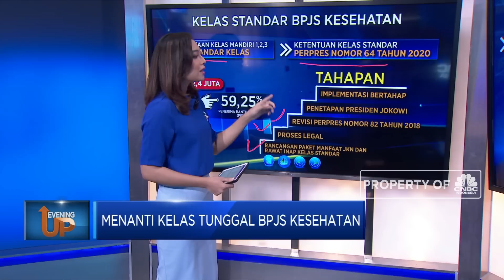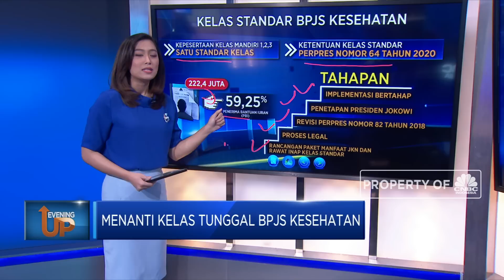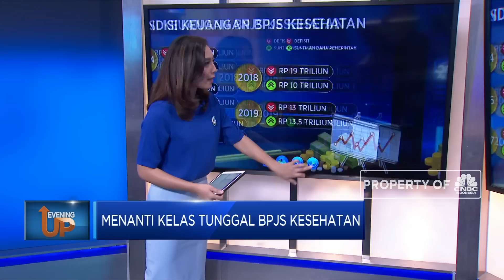Menanti Kelas Tunggal BPJS Kesehatan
Berita lainnya:
24.000 Tertular, Rumah Sakit Jadi Klaster Covid-19 Terbesar

BPJS Kesehatan akan menghapus kelas rawat inap dan mengganti nya dengan menerapkan kelas standar. Lantas seperti apa detail dari kebijakan yang mulai diterapkan pada 2021 ini?

Simak pemaparan Andi Shalini selengkapnya dalam program Evening Up di CNBC Indonesia (Selasa, 22/09/2020) berikut ini.